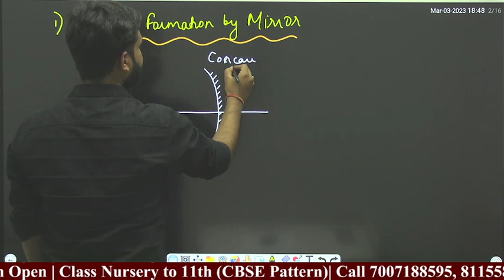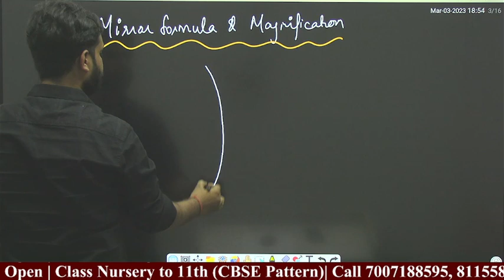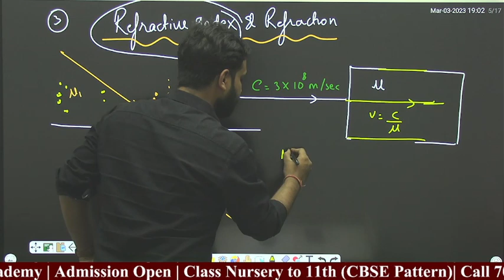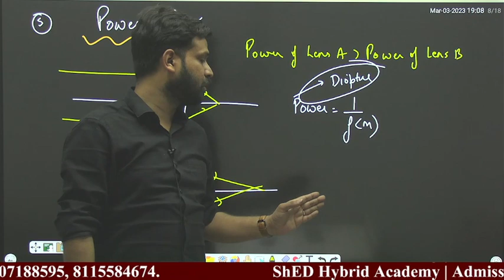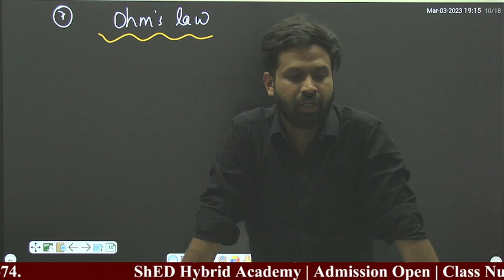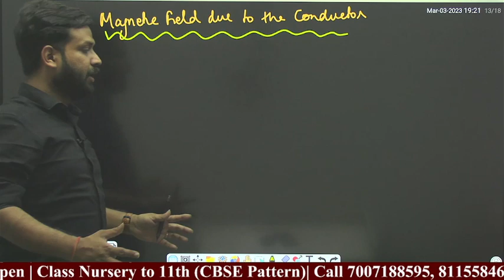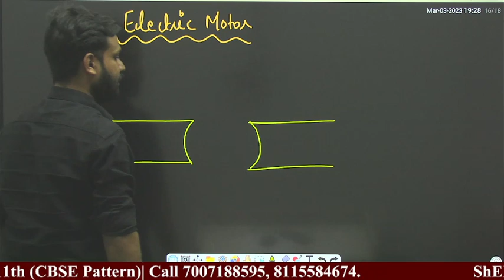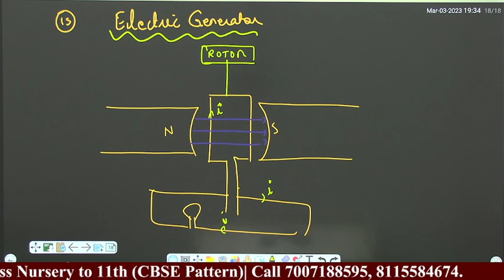Do not Miss it | Physics Class 10th Final Revision Shot | Sankalp Sir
Important points to remember for Science Board Examination  CBSE 2023.
All the best champs